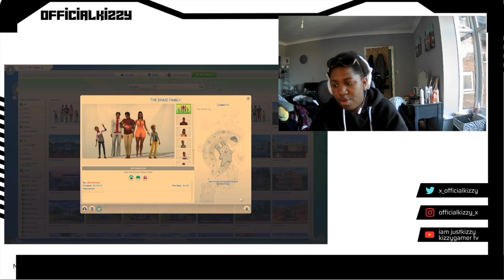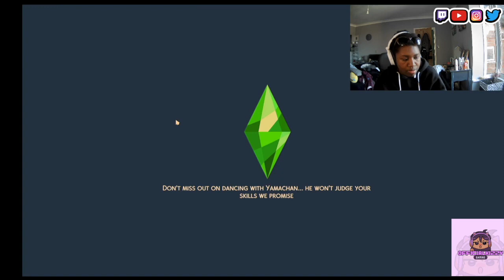WELCOME TO THE DRAKE FAMILY ON SIMS 4 EP 1 ( @kizzygamertv )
ALL Channel!

I really hope you enjoyed it ! Don’t forget to SMASH THE LIKE BUTTON so that I know you guys are enjoying my video and keep motivating me to create more for you also please hit that subscribe button to join The SQUAD FAMILY Please let me know what you think of this Video in the comments below and also let me know any further video you would like me to make😎